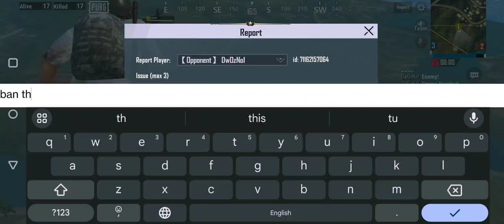Emotional News: PUBG Lite Discontinued in 0.28.0 Update 😢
╚═╩══╩═╩═╩═╩╝╚╩═╩═╝ Kar Dena 🥺

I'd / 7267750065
Name / IronicYT Live

pubg lite best sensitivity settings non gyro 2024
how to increase sprint sensivity
pubg lite glitch tricks
pubg lite New video
how to update pubg lite
pubg headshot tips and tricks
best hack for pubg lite
pubg lite gfx tools not working
pubg lite outfit hack
pubg mobile tips and tricks
how to update lite 0.28.0
pubg mobile lite aimbot auto headshot config